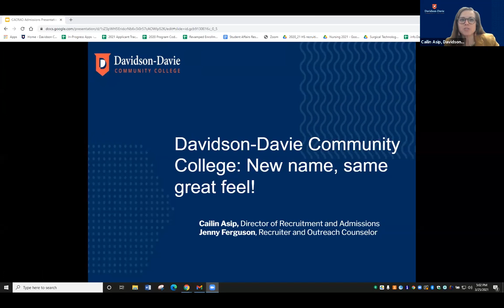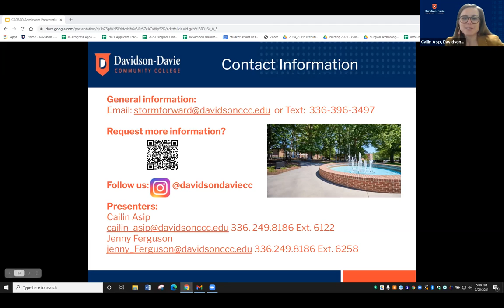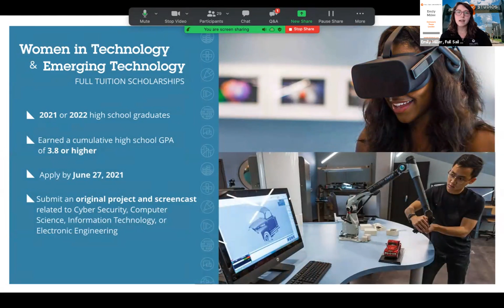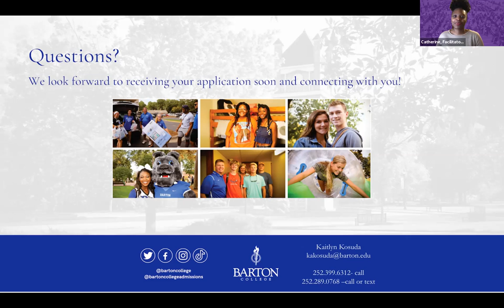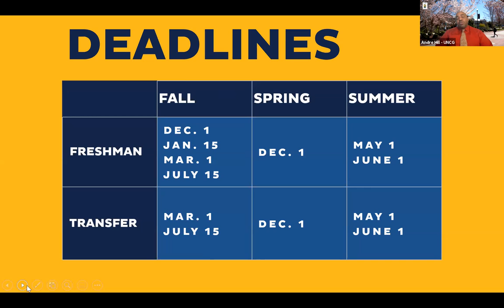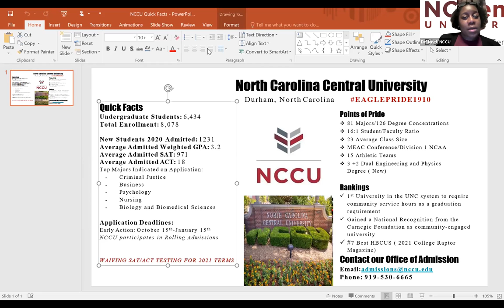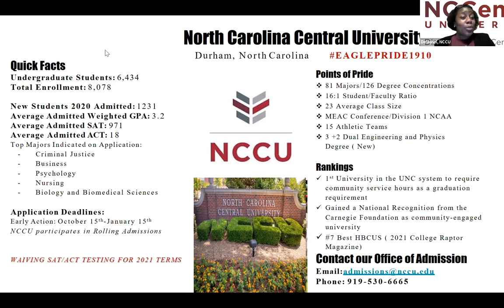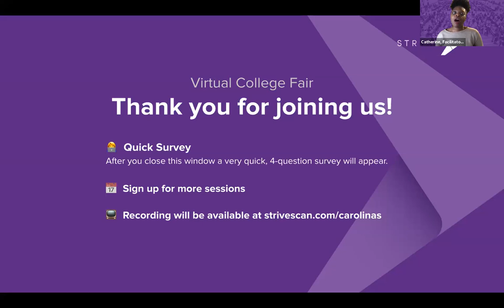Session A2 - CACRAO March Virtual College Fair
In this session, you will hear from the following institutions:

Davidson-Davie Community College
Full Sail University
Barton College
The University of North Carolina at Greensboro
Shaw University
North Carolina Central University